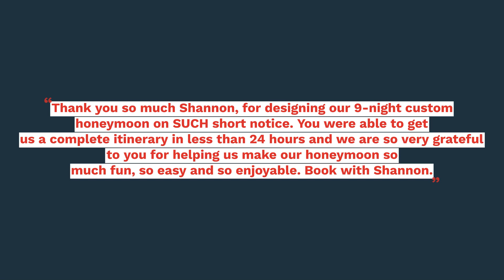Testimonial Sophie V 1080p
See what our happy clients are saying about us!